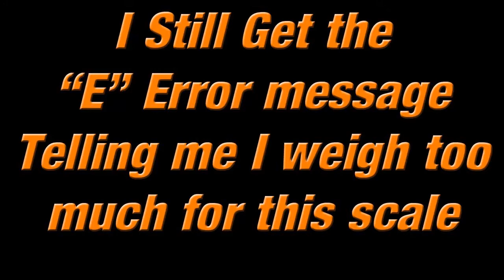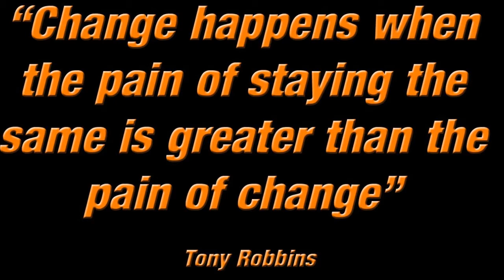Fat Man Eats Worm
MY 2014 goals are to lose 100 pounds and make a lot of videos. Eat weirds stuff and lose weight...can it be done?